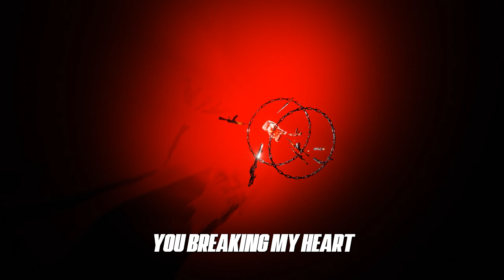OB Thraxx - UNDERWORLD (Official Video) ft. D3$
Music Video was edited using Blender, and Premiere Pro.